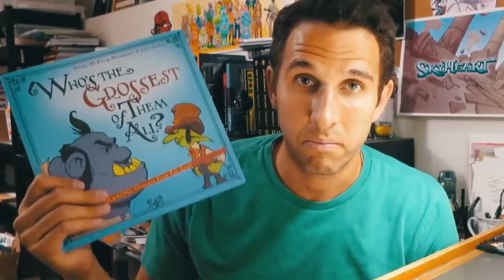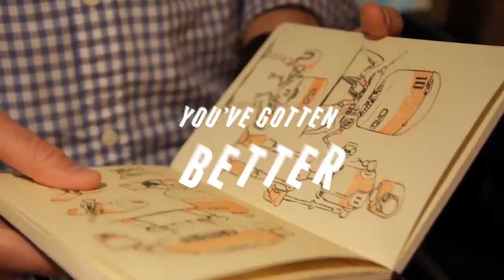V1 finished not perfect 720p